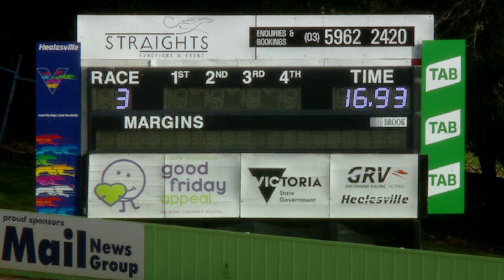HVL FRI 19 JUN 20 R3